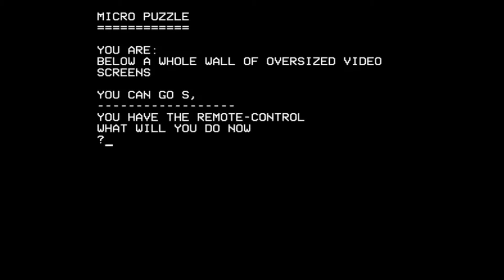Micro Puzzle (longplay) for the BBC Micro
Came also out for:

Apple II
Acorn Electron
C64
TRS-80
ZX Spectrum
VIC-20

Game description:

Plot
What's happened?

Everything looks fairly normal, though you do feel a bit sick.

Better take a look round and see if you can find out what's going on.

Notes
Micro Puzzle (or Micropuzzle, the book uses both titles) may be found as a type-in listing in Weird Computer Games, a free PDF of this book is available for download from Usborne Publishing (scroll to near the bottom of the page).